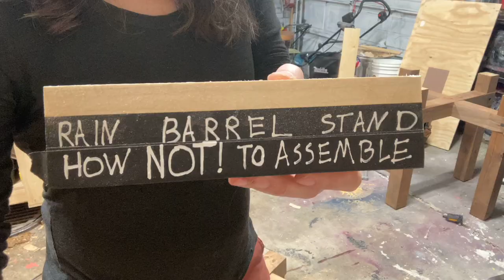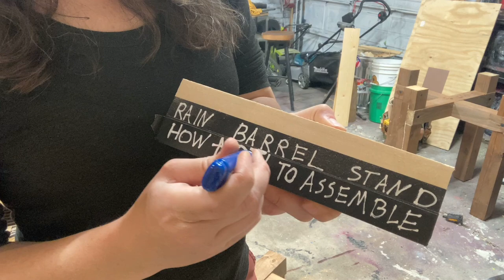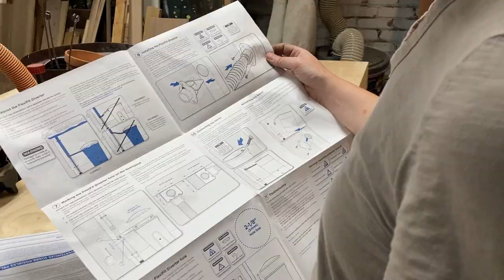DIY 4X4 Rain Barrel Stand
Installing rain barrels on 4x4 stands and connecting to downspouts with earth minded diverter kit.

Diverter Kit